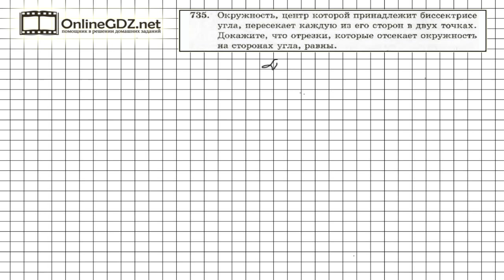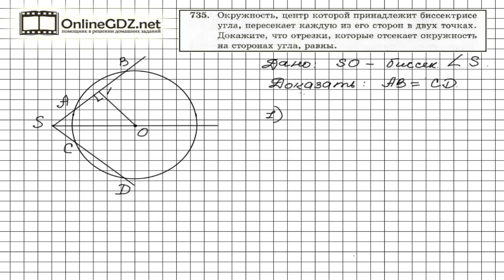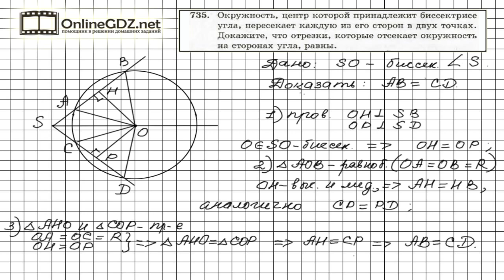Задание №735 - ГДЗ по геометрии 7 класс (Мерзляк)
Окружность, описанная в условии задания 735, отсекает на сторонах угла равные отрезки, так как они являются соответственными катетами равных прямоугольных треугольников, образованных радиусами окружности и перпендикулярами, опущенными на стороны угла из центра окружности.